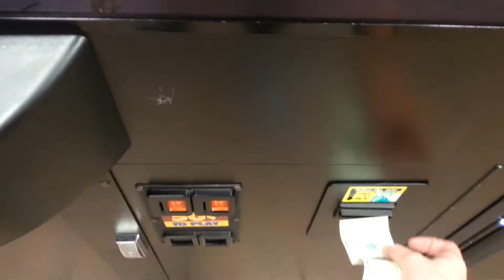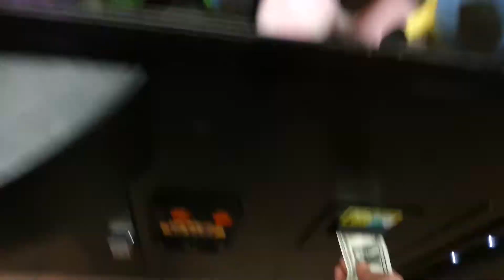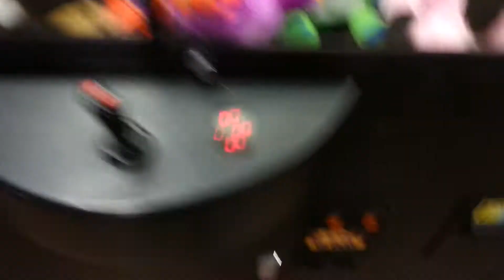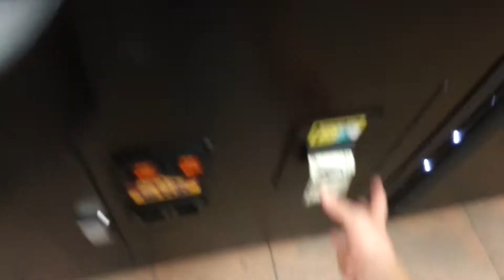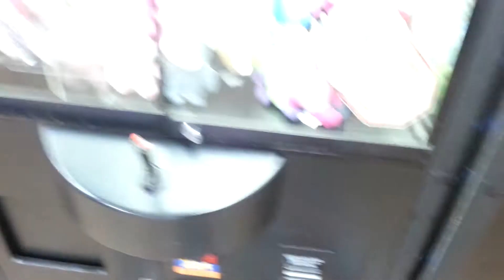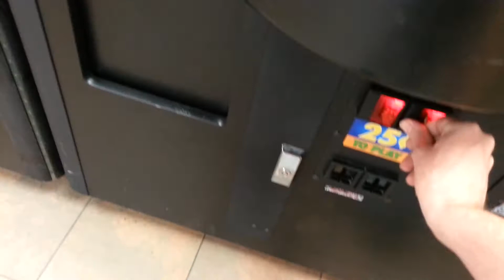SECURITY ON CALL Claw Machine Winning! Skill Crane Wins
Please be sure to enter my current giveaway that is open for subscribers.There will be multiple winners.Thanks for watching this vid.This was a cool day.I had a security guard who kept watching me & chatting with me.Comments/sharing always appreciated & Good Luck at the claw!